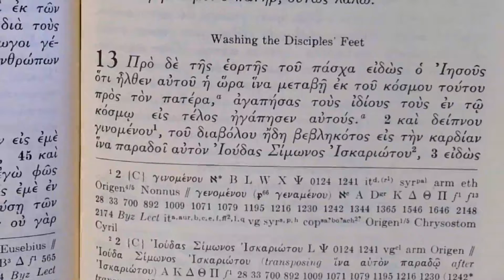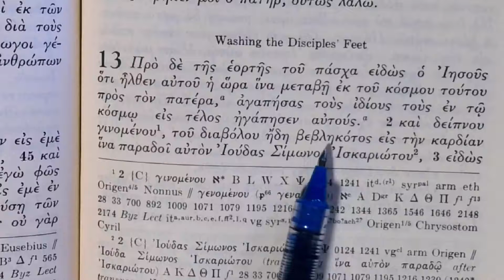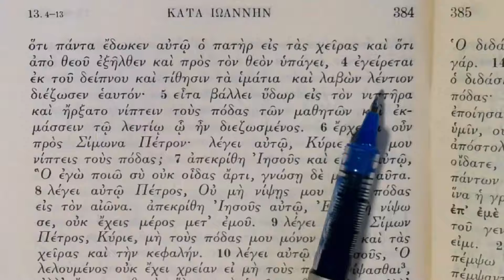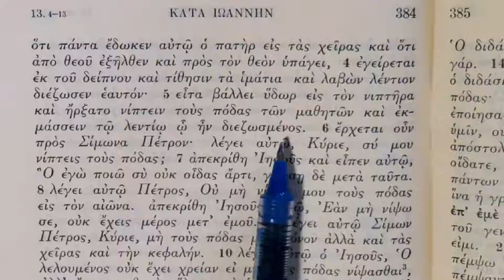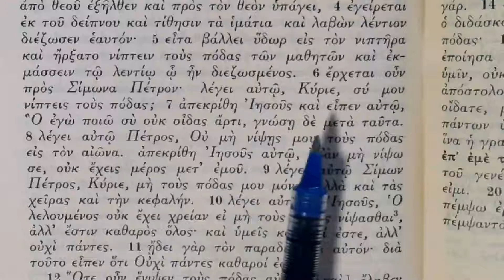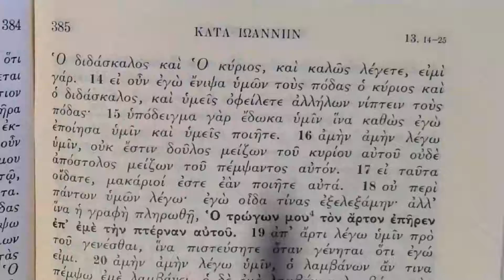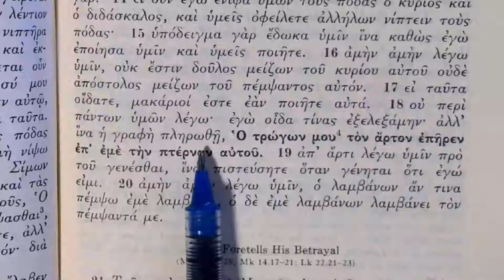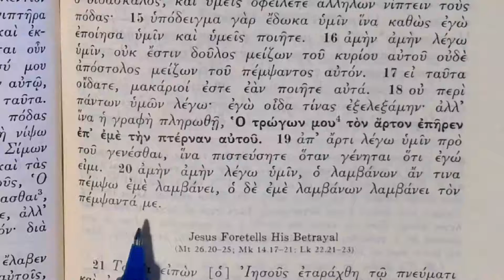Reading the Greek New Testament: John Chapter 13:1-20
The washing of the disciples' feet.